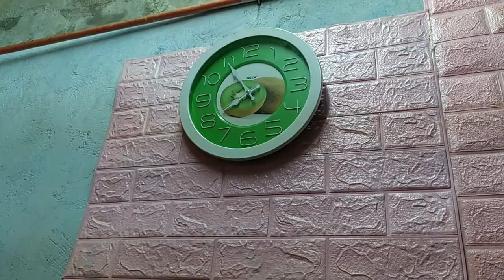Mama's challenge para kay papa | Kayanin kaya ni Papa?